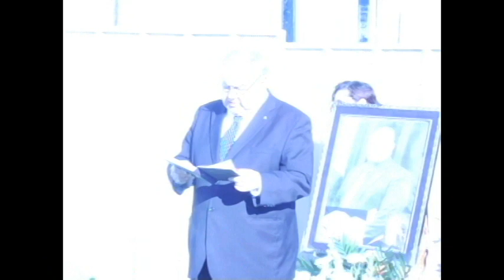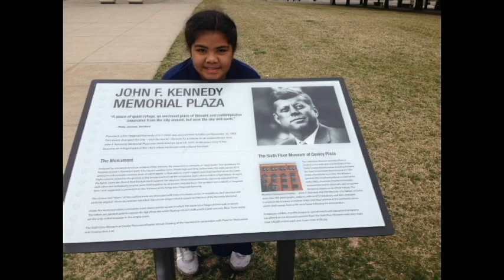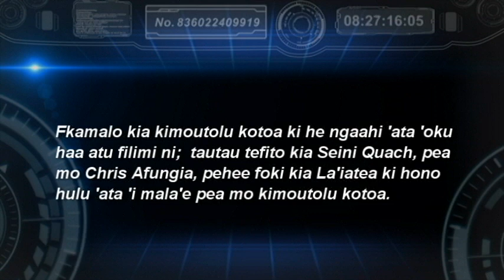Salesi Muti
Koe me'a faka'eiki 'o Salesi Muti na'e malanga'i 'e Rev Vaitu'uloa Fonua 'i he Falelotu Methodist 'i Hurst, Texas pea toki fakaha'ele ki hono nofo'anga 'i he 'aho 27 'o Fepueli 2014 ki Euless, Texas. RIP Moeakiola Muti.